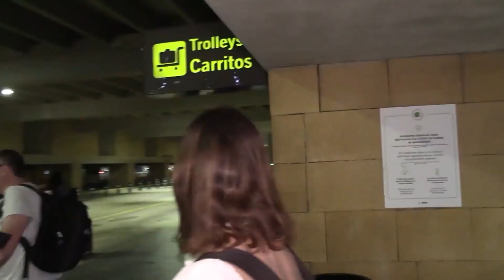Omar Sánchez y Marina Ruiz se van de aventura en Mallorca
El windsurfista y expareja de Anabel Pantoja Omar Sánchez y su novia Marina Ruiz se han ido de escapada en la isla de Mallorca.

(Fuente: Europa Press / Omar Sánchez)